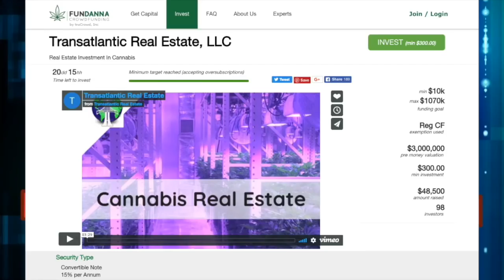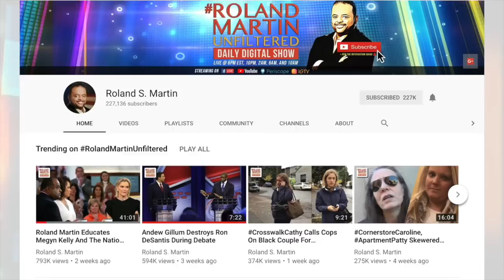Racist Troll Who Harassed Black College Student Settles Case, Is Required To Get Anti-Hate Training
An internet troll who harassed a Black college student on social media has agreed to a court settlement that requires him to get "anti-hate training," apologize, and publicly renounce white supremacy in a video.

Kristen Clarke, president & executive director of the National Lawyers' Committee for Civil Rights Under Law spoke with Roland Martin about the case during Tuesday's edition of RolandMartinUnfiltered.